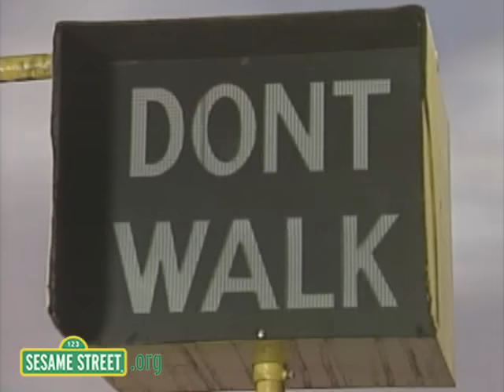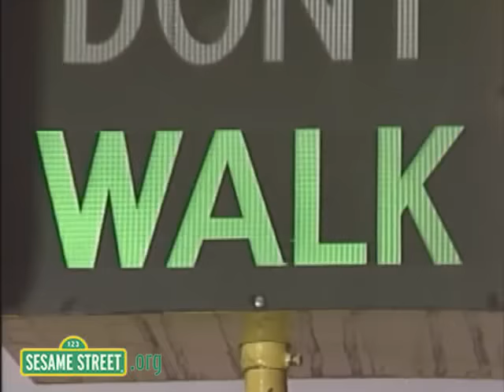Sesame Street: A New Way to Walk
Old Macdonald has a new hit for everyone from MacTV! The Oinker Sisters have A New Way to Walk with pride and makes their spirits shine!

If you're watching videos with your preschooler and would like to do so in a safe, child-friendly environment, please join us